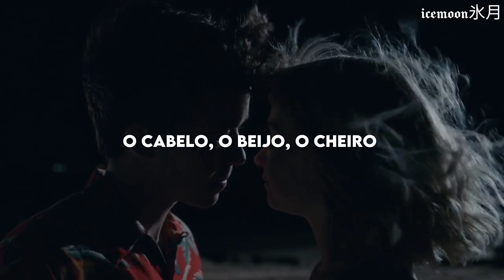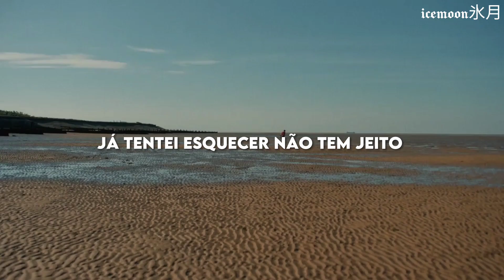CUIDADO, essa música vai te fazer lembrar dela(e) // F0da Que Eu Amava Ela - Lucas Medeiros (letra)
፝֯֟⋆⁺˖⸙̭❛◌*̥₊ Mais sobre icemoon氷月 legendas: ፝֯֟⋆⁺˖⸙̭❛◌*̥₊

➤ Only the edit and translation

➤ Lyrics/letra:

L. M., baby
A TV ligada, o som tá tocando
E eu aqui, olhando pro teto
Pensando na vida e sentindo falta
De quem tá longe mas eu queria perto

Dizem que nada é pra sempre
Mas se o amor não foi, a saudade tá sendo
Devia ter feito diferente
Talvez a gente tava junto e eu não tava aqui sofrendo
Não, e eu não tava aqui sofrendo não

Foda que eu amava ela
O cabelo, o beijo, o cheiro
Já tentei esquecer, não tem jeito

            (◍•ᴗ•◍)-🍰

   ೃ VOLTE SEMPRE! ೃ